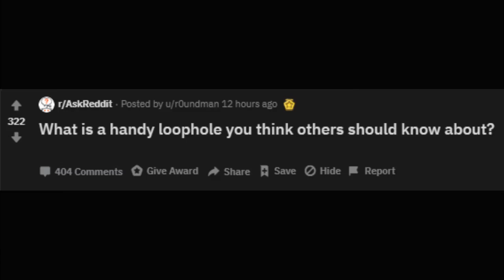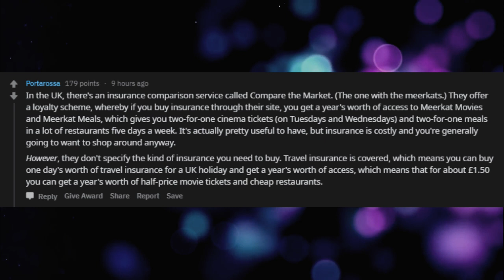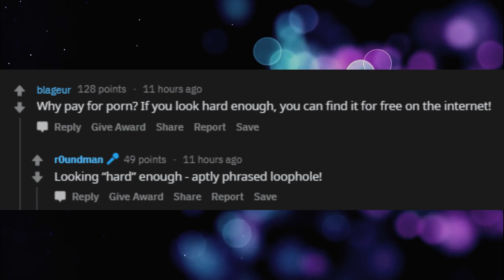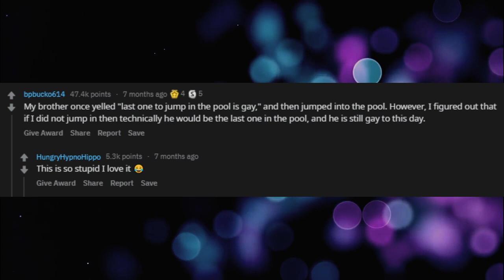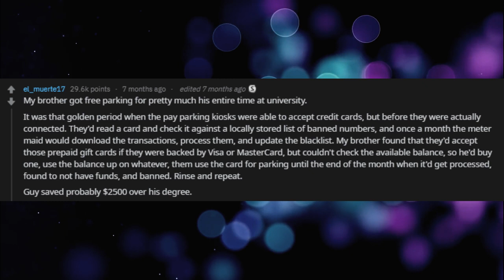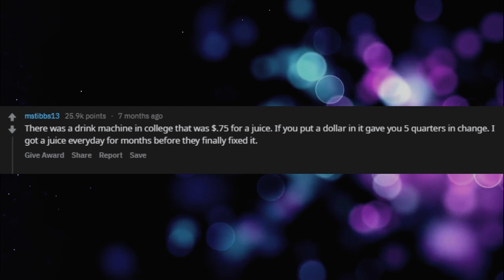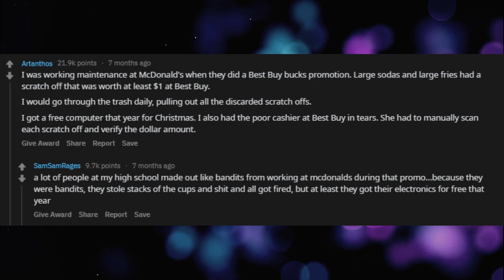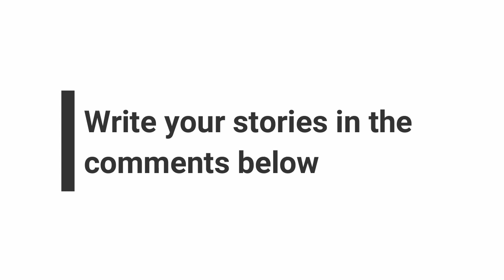What is the best loophole that you've ever found? Askreddit | Tip and Tricks to Save Money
Reddit Story: What is the best loophole that you've ever found? Askreddit | Tip and Tricks to Save Money